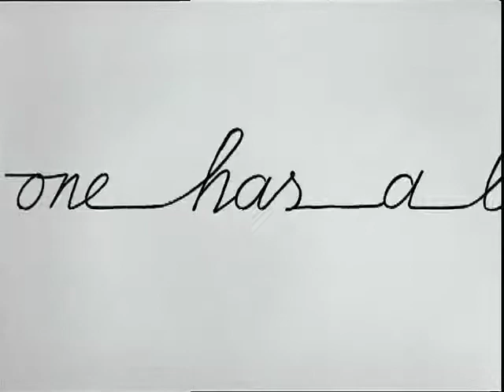Line • ASTComputers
Directed by Raimund Krumme
Acme Filmworks, Inc.

Welcome to the official YouTube channel for Acme Filmworks and The Animation Show of Shows. Enjoy commercial and short film work from renown animators the world over.